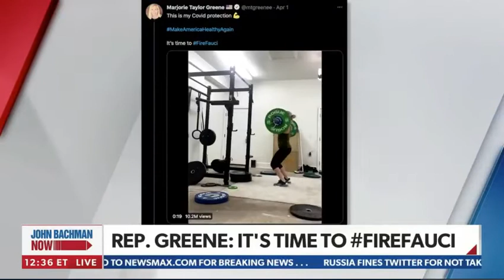Project 21's Stacy Washington Addresses Virtue-Signaling Fauci Worshippers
This excerpt from the Newsmax TV program "John Bachman Now," broadcast on 4/2/2021 and featuring Stacy Washington, co-chair of the Project 21 black leadership network, has been posted under fair use guidelines for the purpose of non-profit, educational public debate by the National Center for Public Policy Research, a 501(c)(3) educational foundation under the Internal Revenue Code.